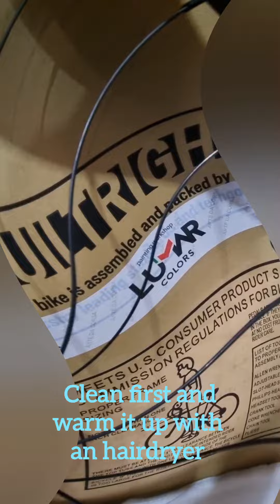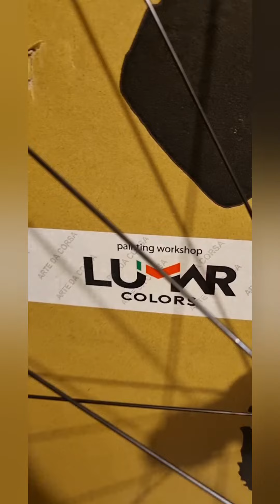How to customize your wheels with new decals. In this video Roval Rapide CL II 2023.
Cycling360.net will show you how to apply new Roval stickers on your road wheels made by italian professional paint shop Lumar Colors authorized dealer from USA Specialized factory. Video and photo by Leonardo Olmi photojournalist.